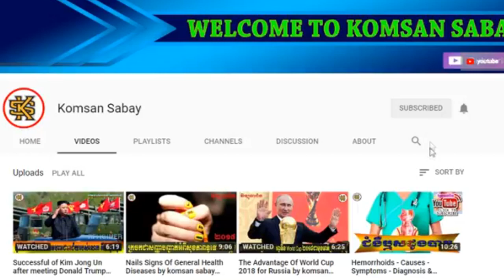ជីវប្រវត្តិ អ្នកស្រី ម៉ៅ សំណាង - Mao Samnang Biography By KomsanSabay Biography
Hi !  - ជីវប្រវត្តិ អ្នកស្រី ម៉ៅ សំណាង
Thanks!

Thx You